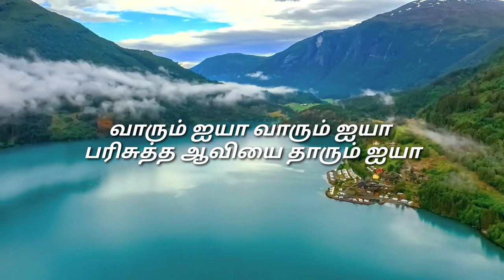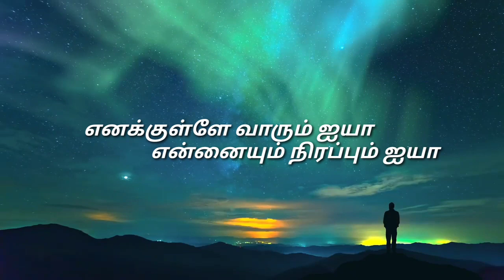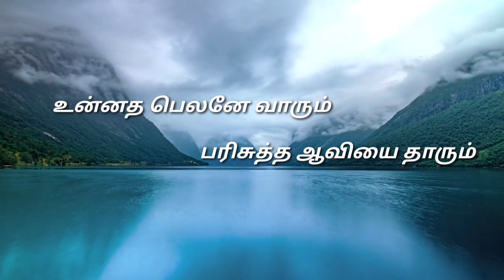Unnadha Belanae Vaarum||SONG OF HOLY SPIRIT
But ye shall receive power, after that the Holy Ghost is come upon you: and ye shall be witnesses unto me both in Jerusalem, and in all Judaea, and in Samaria, and unto the uttermost part of the earth. ACTS-1:8